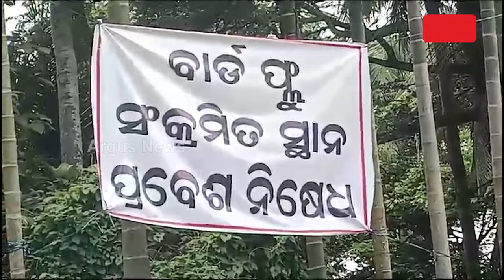ପିପିଲିରେ ମଣିଷ ଦେହରେ ବାର୍ଡ ଫ୍ଲୁ ସନ୍ଦେହ ପରେ ସ୍ଵାସ୍ଥ୍ୟ ବିଭାଗ ତତ୍ପର || Pipili Bird Flu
ପିପିଲିରେ ମଣିଷ ଦେହରେ ବାର୍ଡ ଫ୍ଲୁ ସନ୍ଦେହ ପରେ ତତ୍ପର ସ୍ବାସ୍ଥ୍ୟ ବିଭାଗ । ଜନ ସ୍ବାସ୍ଥ୍ୟ ନିର୍ଦ୍ଦେଶକ କହିଛନ୍ତି, ମଣିଷକୁ ସଂକ୍ରମଣ ନେଇ ସ୍ପଷ୍ଟ ହୋଇନି ଖବର । ମତ୍ସ୍ୟ ଓ ପଶୁ ସମ୍ପଦ ମନ୍ତ୍ରୀ କହିଛନ୍ତି ଖୁବଶୀଘ୍ର କୁକୁଡା ଚାଷୀଙ୍କୁ କ୍ଷତିପୂରଣ ପ୍ରଦାନ କରାଯିବ । ସଂକ୍ରମିତ ଅଂଚଳକୁ ଛାଡିଦେଲେ ସବୁଆଡେ ଖାଇପାରିବେ ଚିକେନ ।